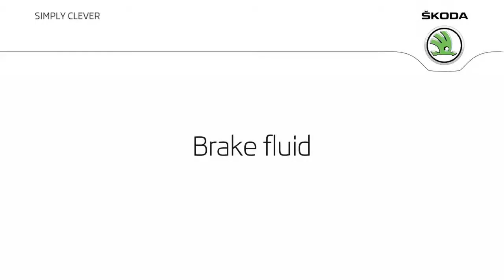Rainworth SKODA - Check the oil in your SKODA